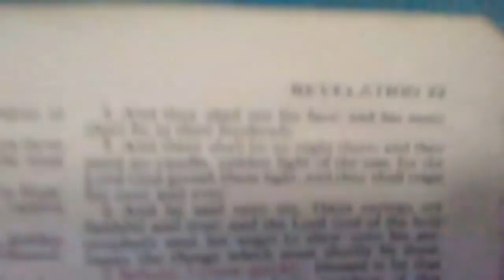The Lamb of God and the four Cherubims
When the Lamb of God opened the first seal, it was given to the Apostle John
the Revelation, who the first Cherubim with the face of a Lion is. It was
revealed to John that the Early Church was this Cherubim and that Christ himself
the Lion of the Tribe of Judah is the Rider of the white Horse who overcame
the Devil, the world and Death.

Revelation 6)
1 And I saw when the Lamb opened one of the seals, and I heard, as it were
the noise of thunder, one of the four beasts saying, Come and see.
2 And I saw, and behold a white horse: and he that sat on him had a bow; and
a crown was given unto him: and he went forth conquering, and to conquer.

When Christ opened the second seal, it was given to the Apostle John the
Revelation that the second Cherubim with the face of an Ox is the Candlestick
(Church) who is giving light to the Gentiles. It was shown to John that the same
Paul, who has been severely persecuting the Church, was chosen to become an
Apostle. And Paul is the "Ox" who will plow the fields of the Gentiles and plant the
seed of the Gospel. And it is the same Paul who is the Rider of the Red Horse
and the Church that will spring out of his Ministry to the Gentiles is the
Cherubim with the face of the Ox.

Revelation 6:
3 And when he had opened the second seal, I heard the second beast say, Come
and see.
4 And there went out another horse that was red: and power was given to him
that sat thereon to take peace from the earth, and that they should kill one
another: and there was given unto him a great sword.

When Christ opened the third Seal, the Apostle John received the Revelation
that the Cherubim with the face of man (the face of Ezekiel) will be the
fullfilment of Ezekiel's Prophecy of the third Temple of Jerusalem which
is the Millennium Reign Church and the Cherubim with the face of a Man. When
John heard the voice in the midst of the four Cherubims, he understood that
Christ was the Rider of the Black Horse at his second Coming.

Revelation 6:
5 And when he had opened the third seal, I heard the third beast say, Come
and see. And I beheld, and lo a black horse; and he that sat on him had a
pair of balances in his hand.
6 And I heard a voice in the midst of the four beasts say, A measure of
wheat for a penny, and three measures of barley for a penny; and see thou
hurt not the oil and the wine.

An important study about the third seal and the third Cherubim has already
been posted on YouTube with absolutely astounding Scriptures.

When Christ opened the fourth Seal, the Apostle John received the Revelation
that after the Millennium Reign that began after the Events of 70 AD, and
prior o the coming of the Cherubim with the face of a flying Eagle, Corruption,
Abomination, Apostasy will take over the Church. At the end by the power of
God the Apostate Church will be judged and the dead bodies of two Witnesses
(the two Churches which are dead and have been spiritually killed by the
Devil) which previously when they were "alive" had given their testimony to
the Jews and Centiles will be revived and taken up to Heaven.

Revelation 6:
7 And when he had opened the fourth seal, I heard the voice of the fourth
beast say, Come and see.
8 And I looked, and behold a pale horse: and his name that sat on him was
Death, and Hell followed with him. And power was given unto them over the
fourth part of the earth, to kill with sword, and with hunger, and with
death, and with the beasts of the earth.

For further insights, an in depth Study of the the fourth Seal has already
been posted on YouTube, make sure to read: